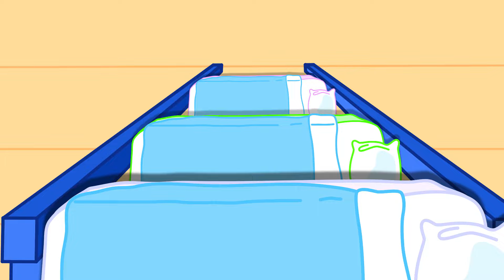MrLion India | Where Are You My Friend | Cartoon for Kids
Cleaning for the show Oh no!
Everything’s nice and clean
Wow look at this big screen
As you can guess
They make a total mess
Dropping popcorn on the floor
Sister has another chore
And she rushes in
Use the recycling bin!
Naaa we don’t want to
Come on you two!
Hey we can’t see the show
I have a job you know
Sis you’re in our way
Stay over here, okay?
I’ll show lion pup
This sucks everything up
This movie is really funny
A little more then i’m done-y
Turn it up all the way
I’m sure it’ll be okay
Lion cub watches the show
But where did panda go?
Lion cubs a jelly bean
Who thinks his friend’s in the screen
He tries to attack
I just want my friend back!
Panda is right up there
Now clean up everywhere
Umm how bout no
Sorry gotta go!